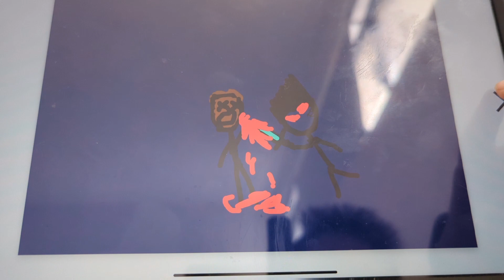a stick figure fight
an epic stick figure fight